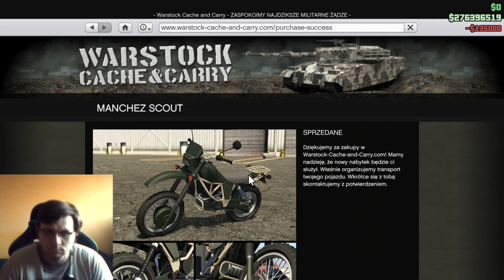GTA online 043 kupno i tuning Manchez Scout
zapraszam wszystkich w szczególności tych co są po miesięcznym banie